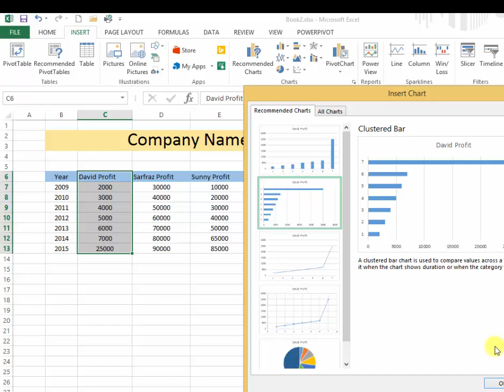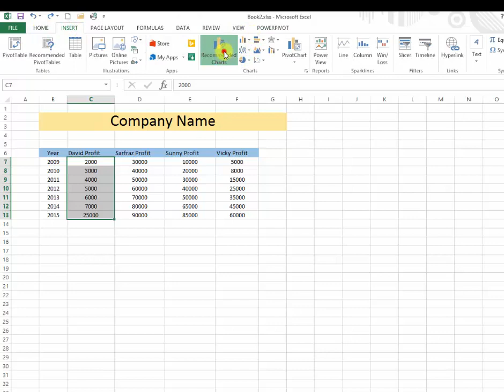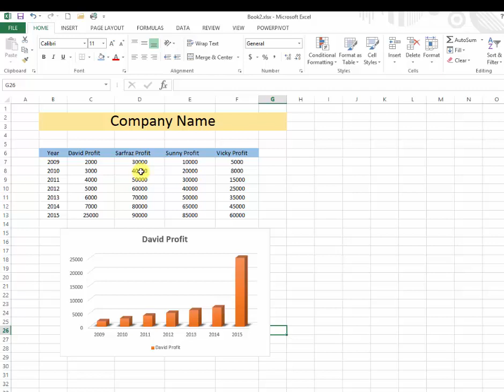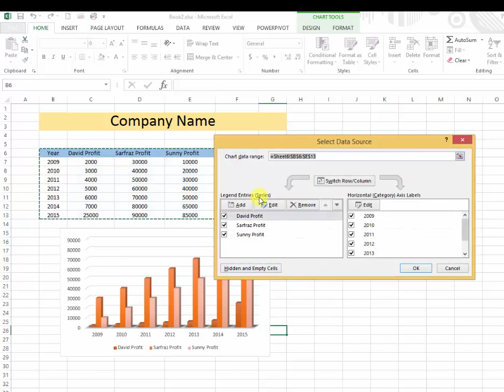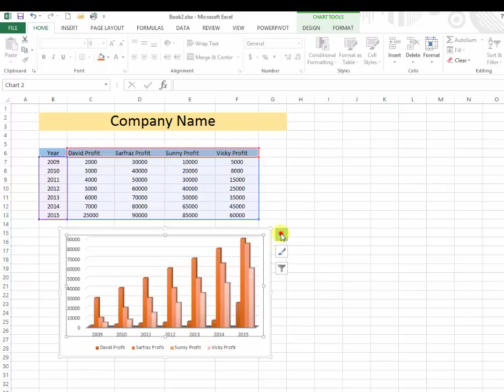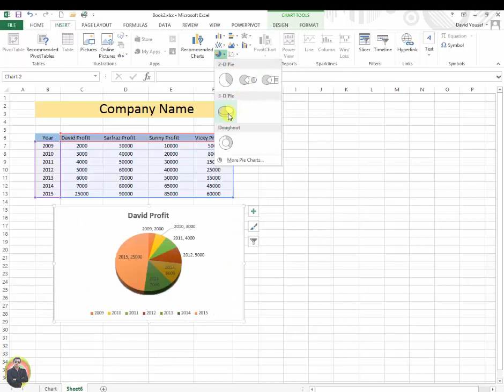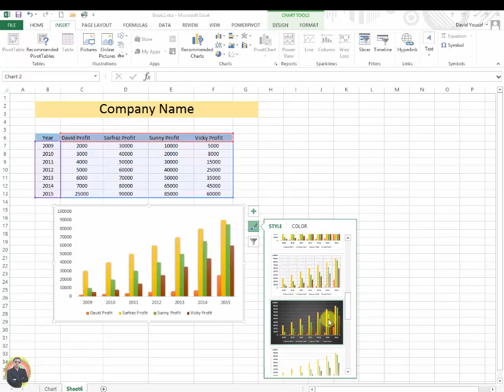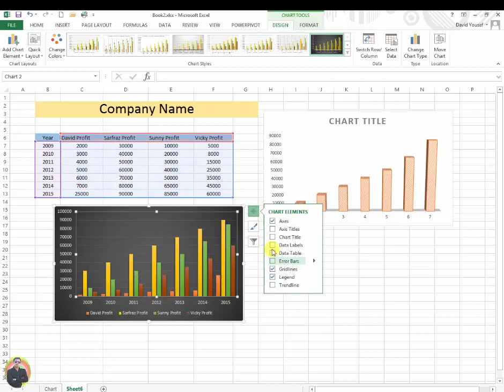How To Use Charts in MS Excel 2013 Tutorial p123 Urdu Hindi